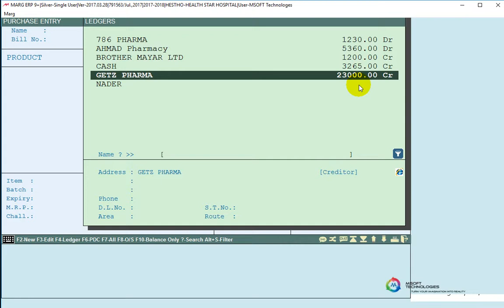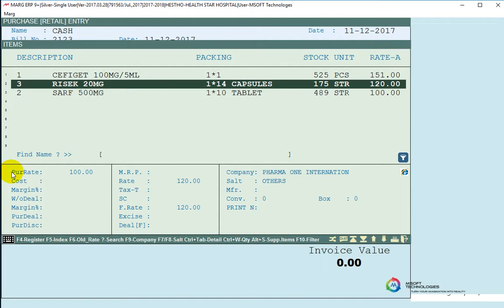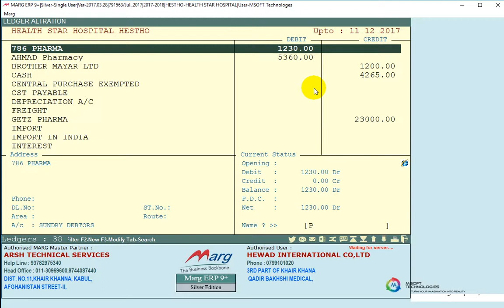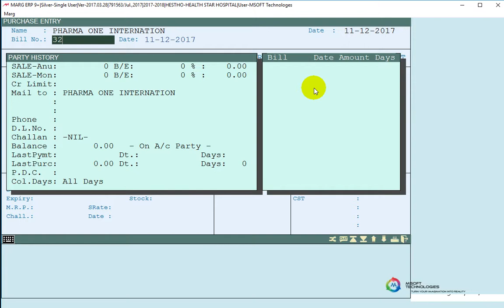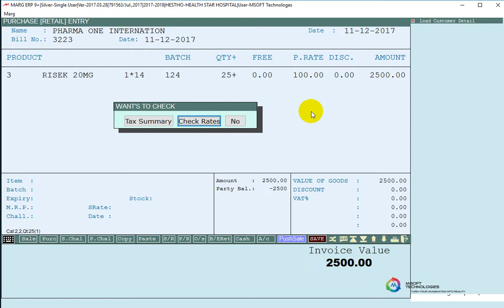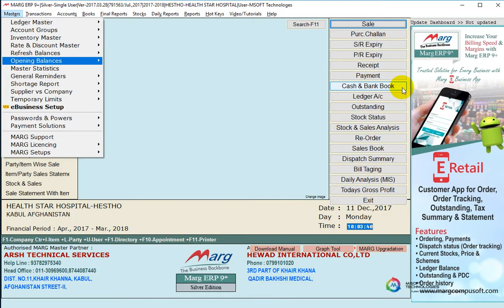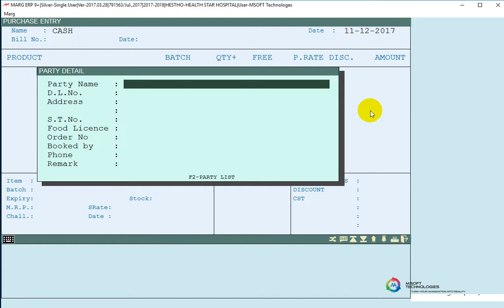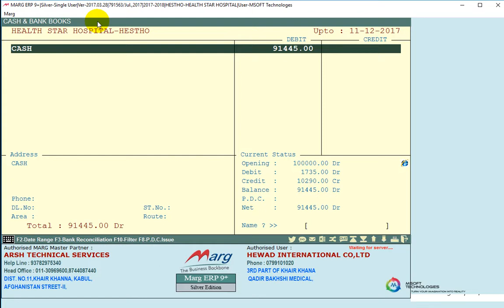8 Purchase Bill Types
Purchase Bill Tutorial ''Marg Software'' [Dari]
1) Purchase Bill
2) Purchase Bill Modify
3) Purchase Bill Edit
4) Purchase Bill Updates